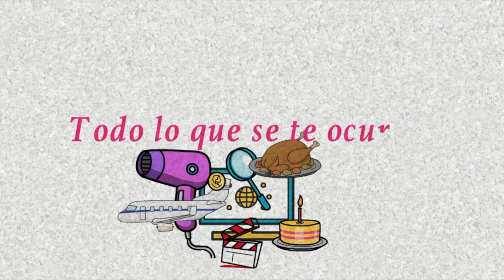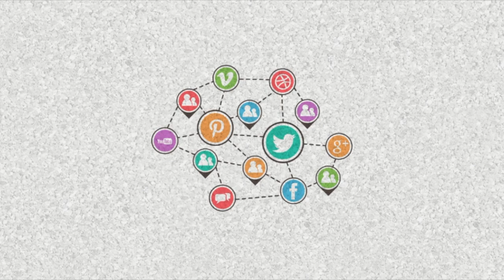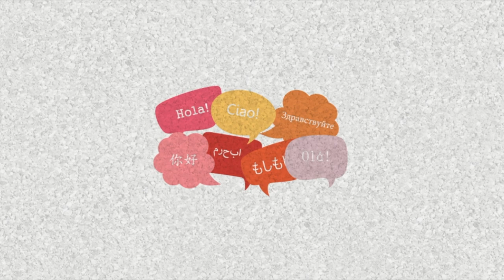Home office para mamás | trabajos para mamás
Si eres mamá pero buscas cómo ganar dinero en internet sin descuidar a tus hijos este video te servirá ya que te cuento algunas formas de cómo trabajar desde casa para ganar dinero extra sin tener que descuidar tus responsabilidades.

Recuerda que cada una requiere esfuerzo y dedicación por lo que no será fácil comenzar, pero una vez que aprendes y desarrollas un método y sobre todo un horario para trabajar desde casa te dejará grandes beneficios.

Así que no importa si eres madre soltera o vives con tu pareja, si buscas un ingreso extra tienes muchas oportunidades.